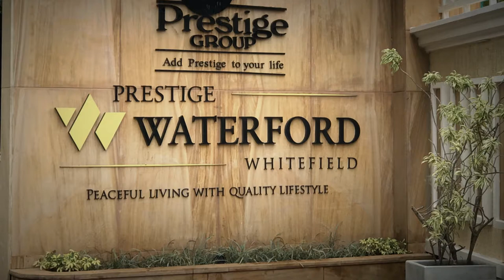Channel is Created by Property Consultant,Bangalore | Donthi Murali | PRM/KA/RERA/000033|7899026777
I have  been at the forefront in Bengaluru luxury and middle real estate market since 2015 giving valuable suggestions to our clients .